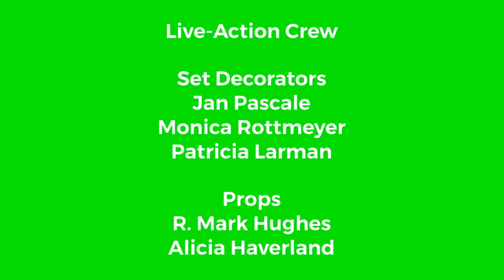Emmy in the Animated House: Sing it, Emmy! Credits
Emmy books a gig where she gets to perform a song live at a concert. Although she's excited at first, she must overcome her nervousness.